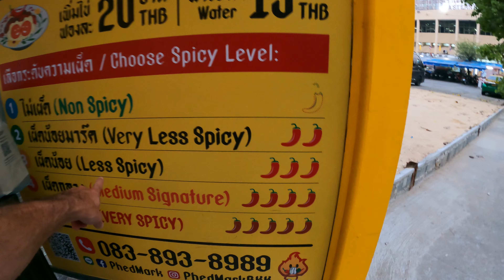MAXIMUM SPICIEST DISH at MARK WIENS Restaurant in Bangkok (WATCH US SUFFER) 🇹🇭 Thailand Travel Vlog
Oh, it hurts 😄. We went to Phed Mark, co-owned by the cheerfully famous Mark Wiens, and we ordered the hottest option they had. Do enjoy every second of us suffering. Spicy food challenge. The things we do for views 😄

We had a blast though, to be sure 🙂